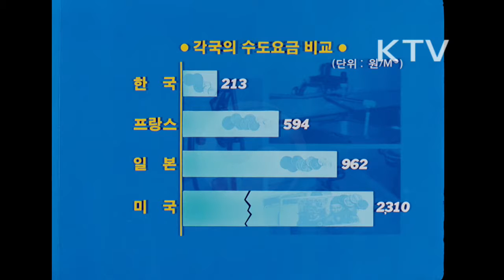대한뉴스 제 2012호-에너지 절약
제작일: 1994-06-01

물을 낭비하는 우리 사회
-물을 절약하는 것이 곧 에너지 절약이다.